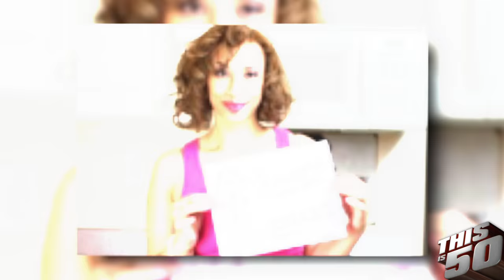Von DeCarlo on Relationships & Producing Patrice O'Neal Documentary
Thisis50 & Young Jack Thriller recently spoke with Von DeCarlo for an exclusive interview!

Von DeCarlo speaks on relationships & producing Patrice O'Neal Documentary!